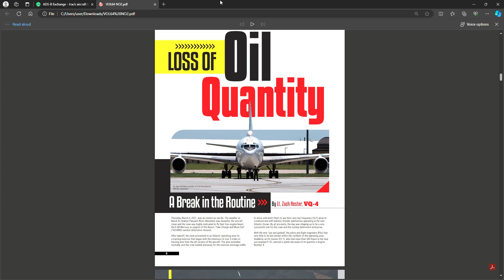A little tidbit about TACAMO exercise message traffic